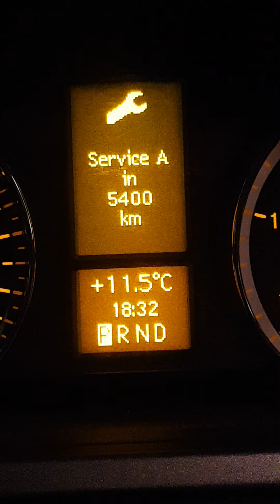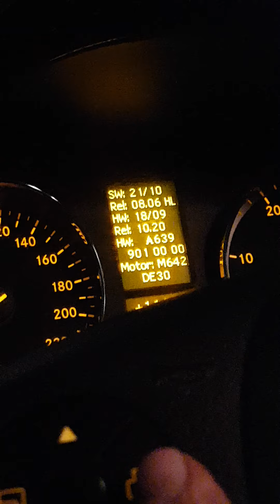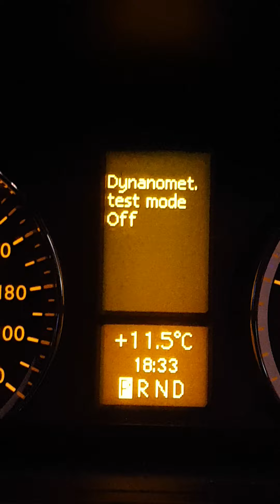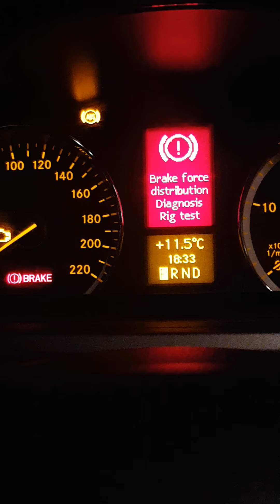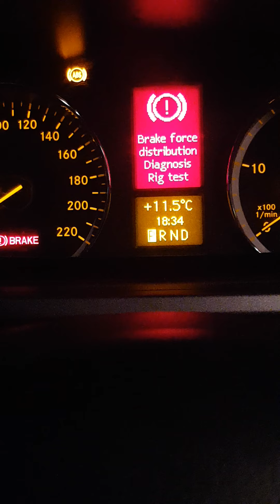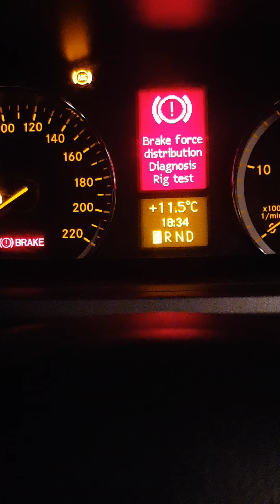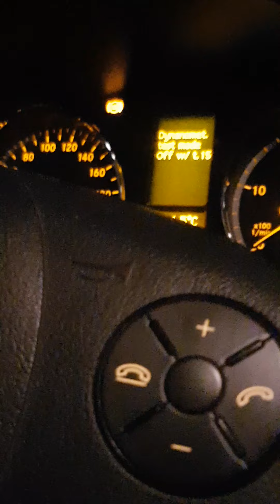abs Mercedes Viano Vito abs esp uitschakelen ivm diagnose aus shalten abs. diagnosis mode Abs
abs Mercedes Viano Vito abs esp uitschakelen ivm diagnose
aus shalten abs.
diagnosis mode Abs system MB Mercedes-Benz
Vito
Viano
C Class
S Class